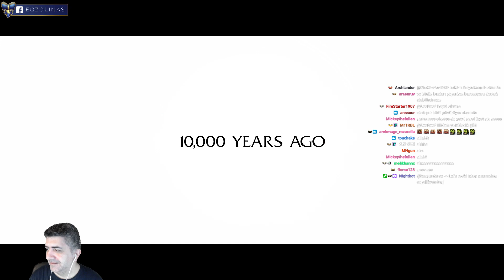World of Warcraft: Dragonflight Cinematic Reaction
Sinematik reaksiyon videomuz taze taze Youtube'da. Keyifli seyirler...